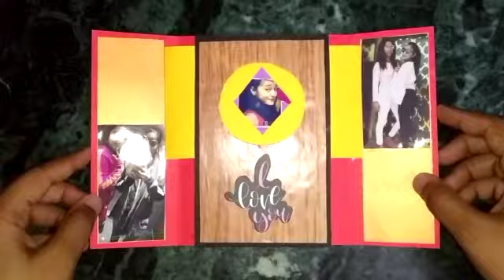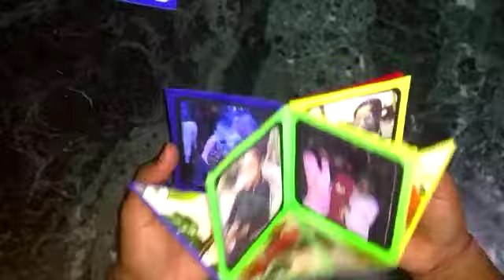Handmade Card !!# card making idea!! scrapbook ideas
Hello Everyone 👋

in this video you will see some beautiful ideas for your scrapbook,💟
-cards🃏🀄
-heart pop up card💗
-waterfall card
-3D Card
-slider
-squash card